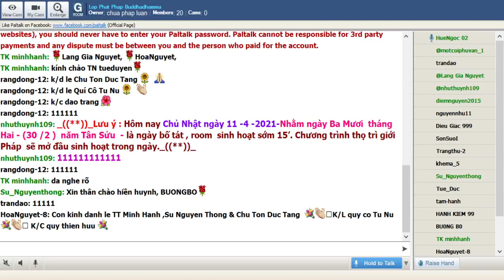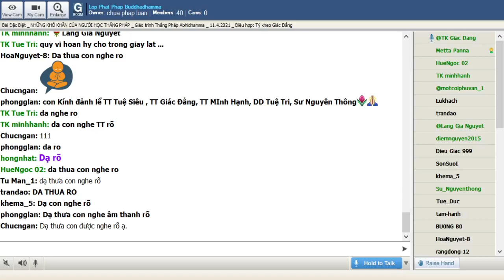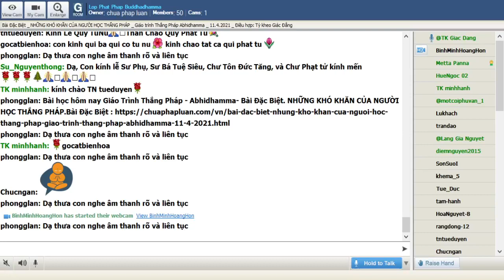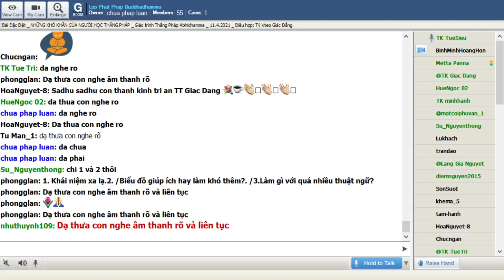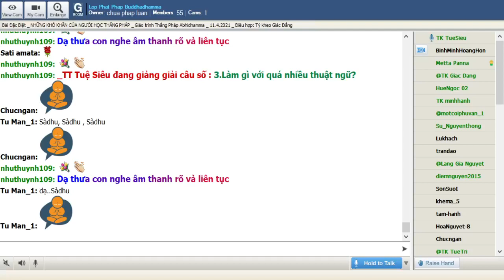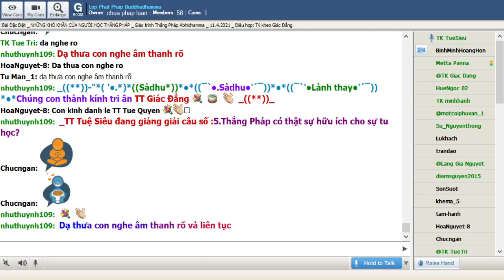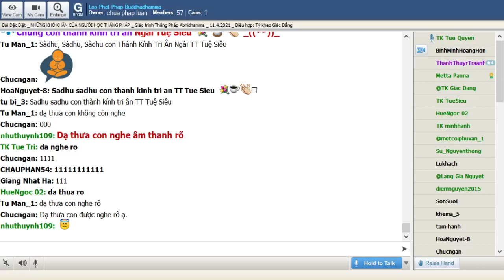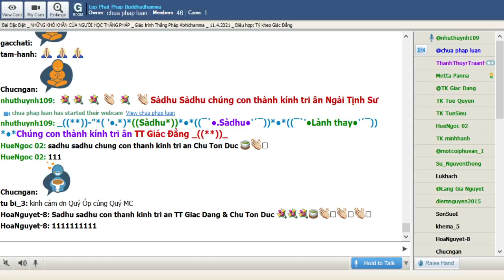11 04 2021 ABHIDHAMMA THẮNG PHÁP Lop Phat Phap Buddhadhamma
Lop Phat Phap Buddhadhamma Chủ Nhật Apr 11-2021. Giáo Trình Thắng Pháp Abhidhamma -Tỳ Kheo Giác Đẳng biên soạn.Bài Đặc Biệt. NHỮNG KHÓ KHĂN CỦA NGƯỜI HỌC THẮNG PHÁP, sẽ do TT Giác Đẳng và TT Tuệ Siêu đồng giảng giải.

@@@ Bài Đặc Biệt. NHỮNG KHÓ KHĂN CỦA NGƯỜI HỌC THẮNG PHÁP.

1.   Khái niệm xa lạ

2.   Biểu đồ giúp ích hay làm khó thêm?

3.   Làm gì với quá nhiều thuật ngữ?

4.   Những con số làm rối trí

5.   Thắng Pháp có thật sự hữu ích cho sự tu học?

6.   Càng học càng nhiều áp lực?